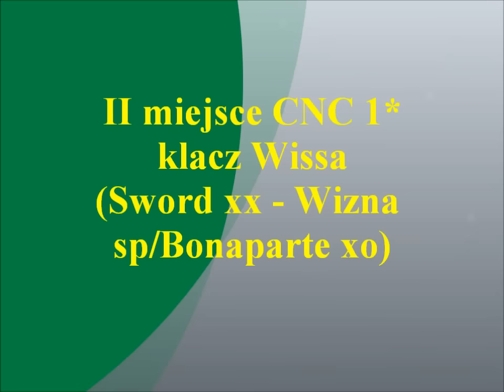Wissa Facimiech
II miejsce CNC 1* klacz Wissa (Sword xx - Wizna sp/Bonaparte xo) - Aleksandra Pilatowicz